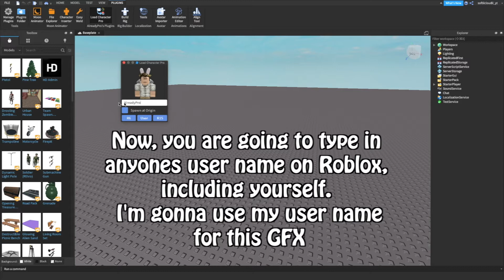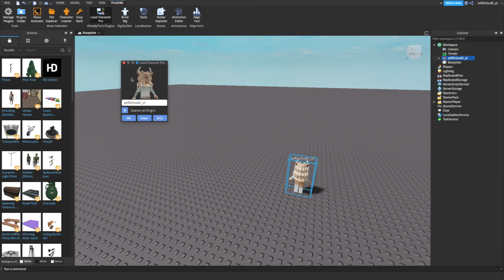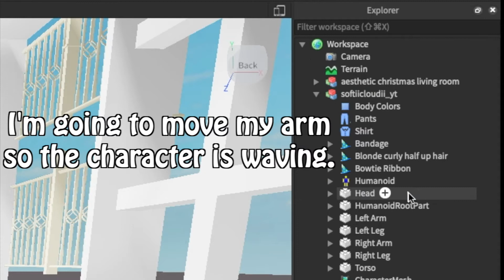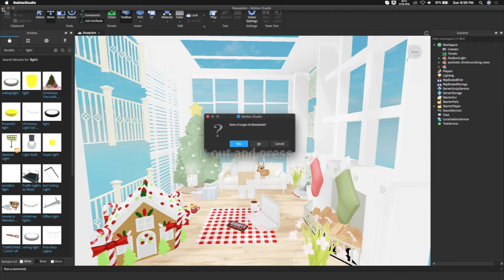How to make a GFX WITHOUT using BLENDER!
Hello cloudies :) Since I can't really work Blender, I make my GFXs without it, and I decided to share how I make them!
｡ﾟ•┈୨♡୧┈•ﾟ｡

Mini Q&A!
｡ﾟ•┈୨♡୧┈•ﾟ｡
｡ﾟ•┈୨♡୧┈•ﾟ｡
What types of videos do you post?
I mainly post Bloxburg Speed Builds, tutorials, and other things!
｡ﾟ•┈୨♡୧┈•ﾟ｡

｡ﾟ•┈୨♡୧┈•ﾟ｡

⏰ 𝐬𝐜𝐡𝐞𝐝𝐮𝐥𝐞
I post every other day! (if i can)
｡ﾟ•┈୨♡୧┈•ﾟ｡

💿 𝐬𝐨𝐧𝐠 𝐜𝐫𝐞𝐝𝐢𝐭𝐬
｡ﾟ•┈୨♡୧┈•ﾟ｡

Byeee!